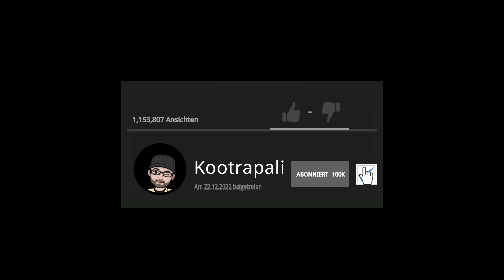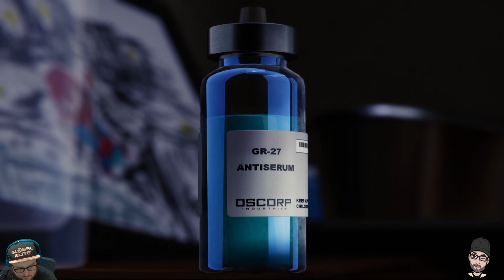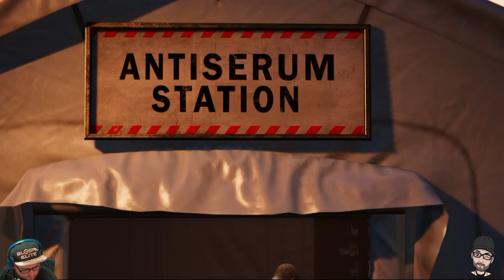☢ Marvel´s Spider-Man - Let’s Play 🎮 - Folge 015 - DAS GROßE FINALE - DOCH DAS WEIßT DU❗️😰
OH GOTT, DAS IST SO TRAURIG❗️😢😢

Erleben Sie eine brandneue Geschichte

Die Welten von Peter Parker und Spider-Man prallen in dieser neuen, actiongeladenen Handlung aufeinander. In diesem neuen Spider-Man-Universum gibt es ein Wiedersehen mit vertrauten Charakteren aus dem Leben von Peter und Spider-Man, die hier eine ganz neue Seite von sich zeigen.

Das Marvel's New York ist Ihr Spielplatz

Der Big Apple erwacht zum Leben – in der umfangreichsten Welt, die Insomniac bisher erschaffen hat. Schwingen Sie sich durch eindrucksvolle Stadtteile und erhalten Sie einen atemberaubenden Blick auf kultige Schauplätze, die Sie aus Manhattan und dem Marvel-Universum kennen. Bezwingen Sie mithilfe der Umgebung Ihre Gegner in epischen Kämpfen.